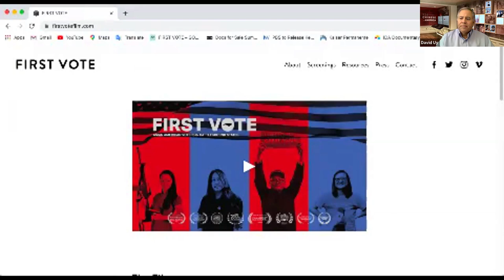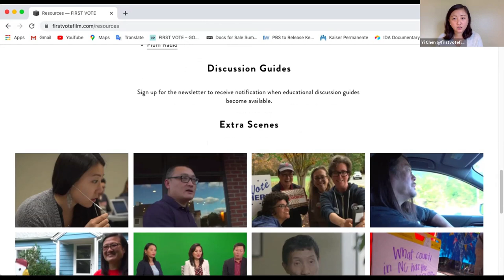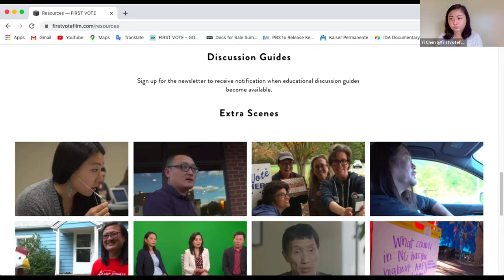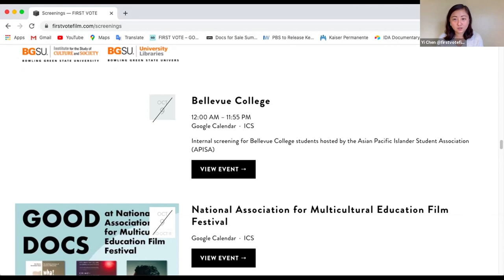First Vote - Documentary Discussion at the Chinese American Museum DC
The Chinese American Museum DC hosts a discussion about the documentary, First Vote, a character-driven verité documentary about a diverse cross section of politically engaged Chinese American voters. The film weaves individual stories of first-time voting and electoral organizing from the presidential election of 2016 to the 2018 midterms, and explores the intersection of immigration, voting rights and racial justice.

The discussion includes John Yang, President and Executive Director, Asian Americans Advancing Justice; local activist and business executive, Yilin Zhang; and the film’s director, Yi Chen, a Chinese immigrant and first-time voter herself; and David Uy, Executive Director of the Chinese American Museum. First Vote is a rare long-form look at the diverse Asian American electorate

The full documentary is available for viewing on the Chinese American Museum web site until October 25, 2020.

To support the Chinese American Museum and programs like these, you can visit the museum online. Your tax-deductible contributions, regardless of size, move us toward our goal to build a sustainable institution dedicated to the Chinese American experience.